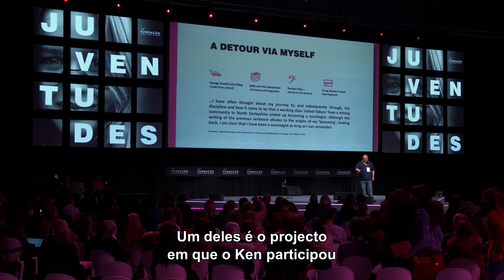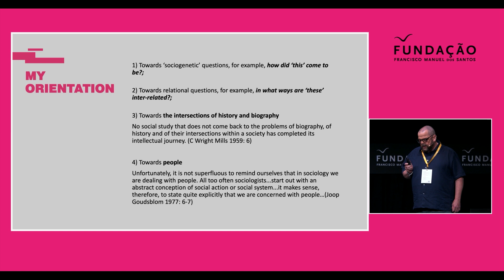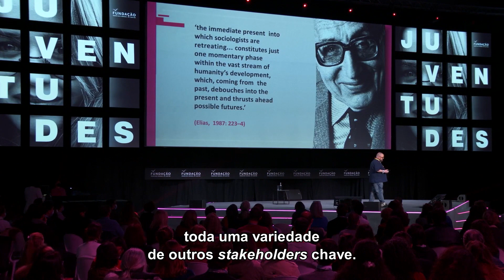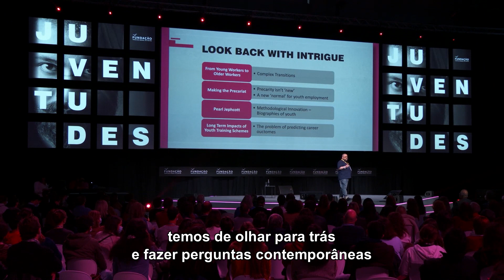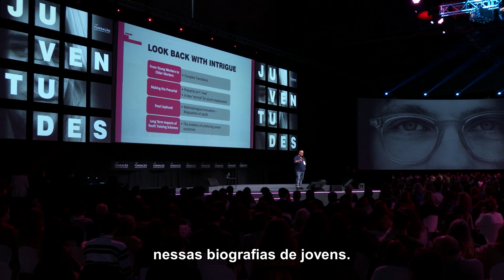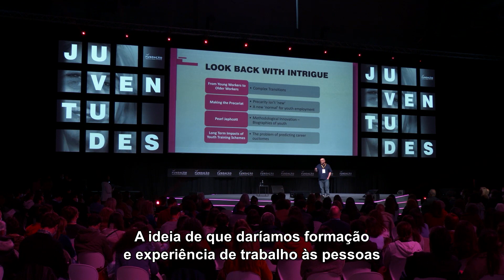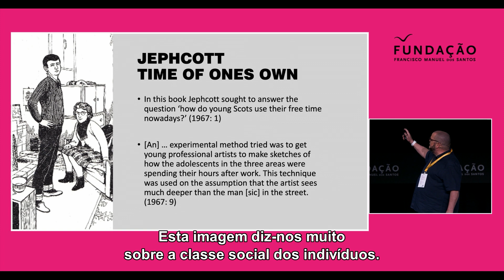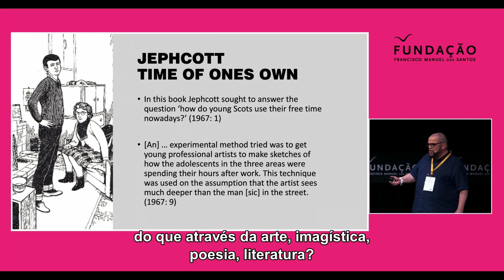A Juventude através dos tempos, com John Goodwin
Há trinta anos que John Goodwin estuda a juventude, cruzando a análise dos processos sociais e históricos, com as histórias individuais dos jovens. Hoje, diz o sociólogo britânico, a realidade para a maioria dos jovens já não é um emprego para a vida. «O novo normal é ter uma carreira de portefólio», explica. «E isso não tem de ser um problema. Os adultos é que têm de adaptar a sua mentalidade à nova realidade», defende.